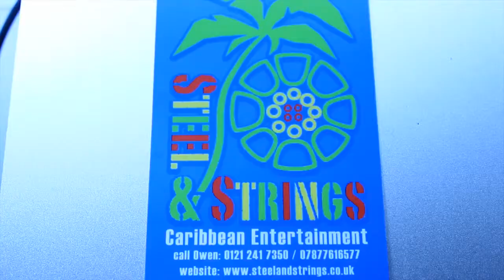steel and strings